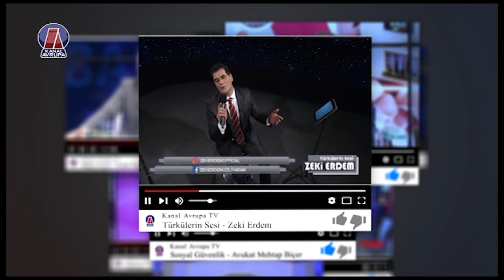Adim Adim Avrupa - Mehmet Bas 03.02.2020 | Kanal Avrupa